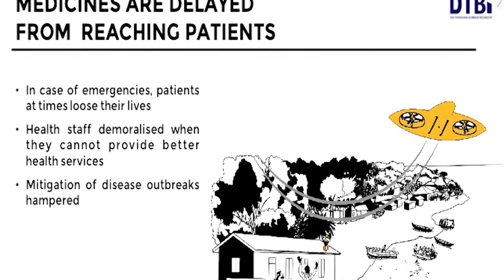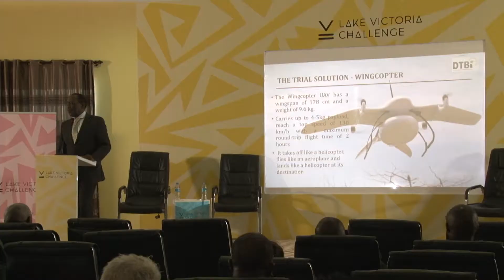George Mulamula, CEO, DTBi Tanzania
PLENARY: AFRICA UPDATES & EXPERIENCE
Tanzania Connecting the villages and islands on Lake Victoria for better health.
Rwanda Experiencing with UAV operations.
Malawi Using drones for development and humanitarian response.